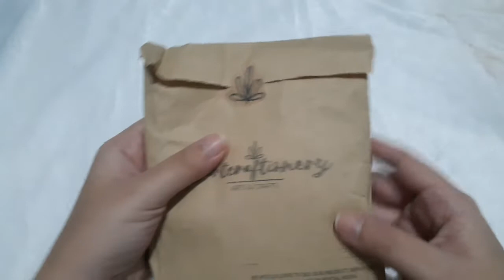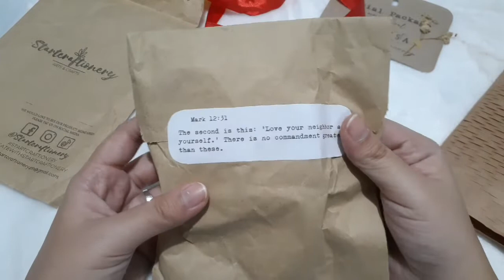Mini Unboxing | Washi Tapes from Startcraftionery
Cute washi tapes from Startcraftionery. These are all worth it. Can't wait to try them on my next journal video.